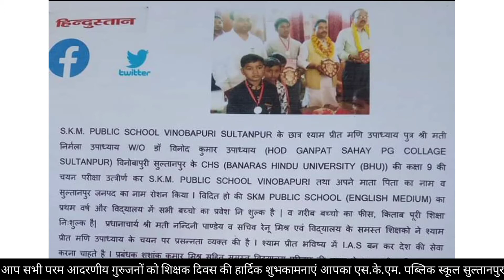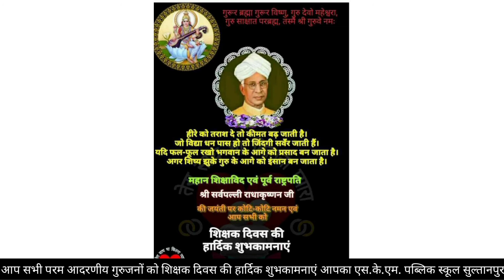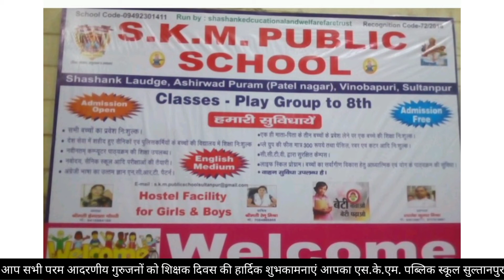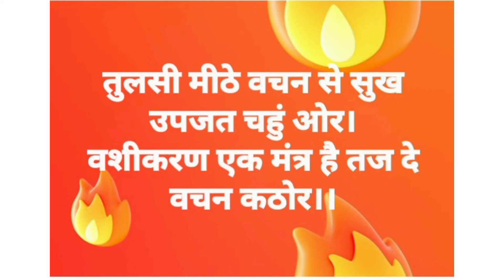शिक्षक दिवस की हार्दिक शुभकामनाएं 💐S.K.M. PUBLIC SCHOOL SULTANPUR ADMISSION OPEN 9451096111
🙏🙏❤️❤️🙏🎖शिक्षक दिवस की  संध्या पर सभी सम्मानित शिक्षकों को हार्दिक शुभकामनाएं।🙏
इस कॅरोना काल मे आप लोगो ने जिस समर्पण और तन्मयता से छात्रों को ऑनलाइन शिक्षा दी है🎖
और विद्यालय के प्रवेश कार्य  तथा अन्य कार्यों को संपादित किया है उसके लिए कोटिशः धन्यवाद।🎁🎂🙏 वास्तव में आप भी एक कॅरोना योद्धा हैं🔥🔥🧨🎂🎈एक बार पुनः हार्दिक शुभकामनाएं।🙏🙏🙏🙏एस के एम पब्लिक स्कूल सुल्तानपुर 🌹🇳🇪💯 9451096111,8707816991

ADMISSIONS OPEN/प्रवेश प्रारम्भ... ADMISSIONS FREE 🏢 S.K.M. PUBLIC SCHOOL SULTANPUR 🇳🇪
Ashirwad Puram, Patel Nagar, Vinobapuri
PLAY GROUP to 8th SULTANPUR 🙏🏻 BEST SCHOOL IN SULTANPUR U.P 🇳🇪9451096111
ENGLISH MEDIUM
🌎हमारी सुविधाएं 💐🙏🏆
1🎖सभी बच्चों का प्रवेश निशुल्क।
2🎖देश सेवा में शहीद हुए सैनिकों एवं पुलिसकर्मियों के बच्चों की शिक्षा निशुल्क।
3🎖नवीनतम कंप्यूटर पाठ्यक्रम की शिक्षा उपलब्ध।
4🎖नवोदय, सैनिक स्कूल, सी. यच.यस. आदि परीक्षाओं की तैयारी।
5🎖अंग्रेजी भाषा का उत्तम ज्ञान    एन. सी. आर. टी. पैटर्न।
6🎖एक ही माता-पिता के तीन बच्चों के प्रवेश लेने पर एक बच्चे की शिक्षा निशुल्क।
7🎖प्ले ग्रुप की फीस मात्र ₹300 तथा पेंसिल ,रबड़ ,कटर आदि निशुल्क।
8🎖सी. सी .टी. वी .द्वारा सुरक्षित कैंपस।
9🎖लाइफ स्किल प्रोग्राम। बच्चों का सर्वांगीण विकास हेतु आध्यात्मिक एवं योग के🧘 पाठ्यक्रम की सुविधा। 💯स्मार्ट क्लास की व्यवस्थाएं।
10🎖छोटे बच्चों को उन्नत तकनीक के माध्यम से शिक्षा प्रदान करना।
11🎖 बच्चों के मार्गदर्शन के लिए अभिभावक दिवस(पेरेंट्स मीटिंग) की विशेष व्यवस्था ।
12🎖बच्चों को सभी बुनियादी और आवश्यक सुविधाएं प्रदान करना।
प्रबंधक 💐 शशांक कुमार मिश्रा
अध्यक्ष 💐 श्रीमती हेमलता चौधरी।     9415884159
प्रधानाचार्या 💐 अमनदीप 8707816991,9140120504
सचिव 💐 श्रीमती रेनू मिश्रा
🏆शिक्षा ,संस्कार ,अनुशासन व आध्यात्म🏆